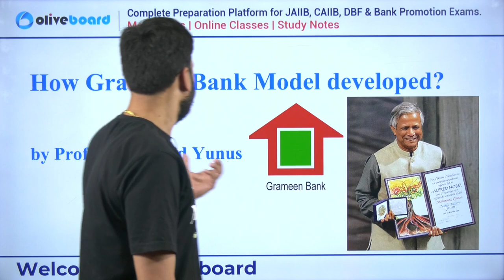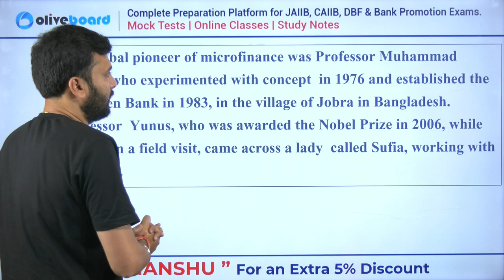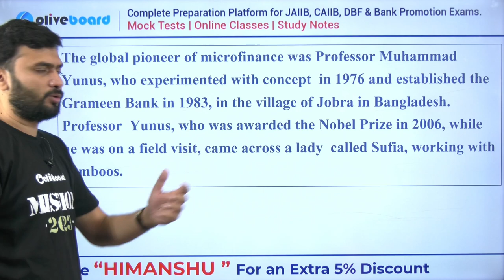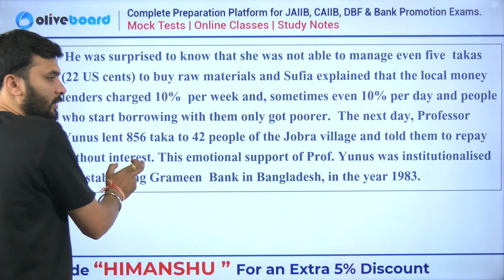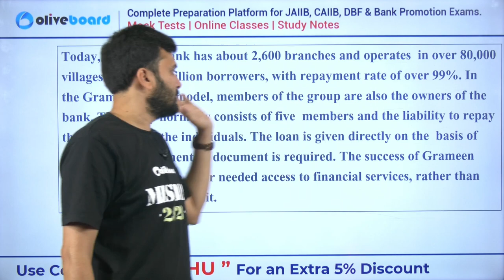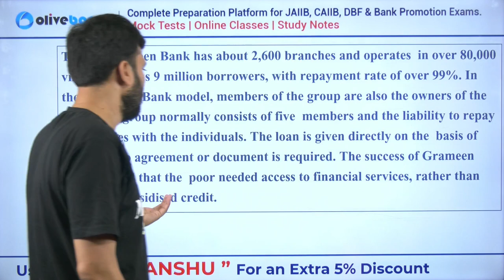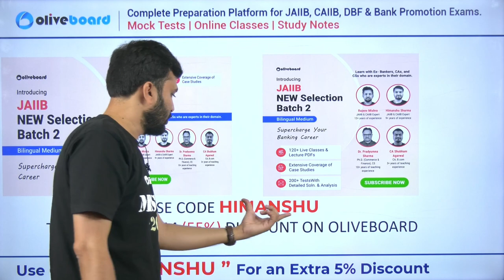How To Grameen Bank Model Developed? || Clear All Your Doubts || By Himanshu Sir